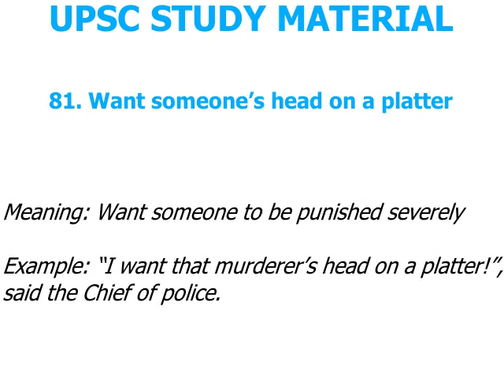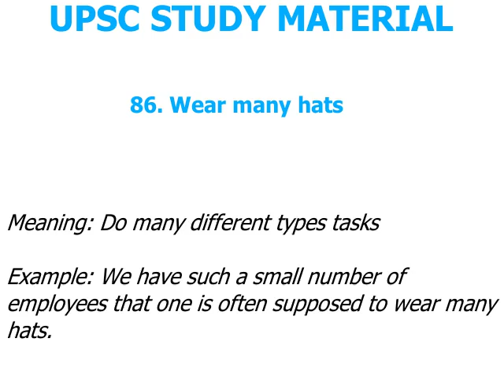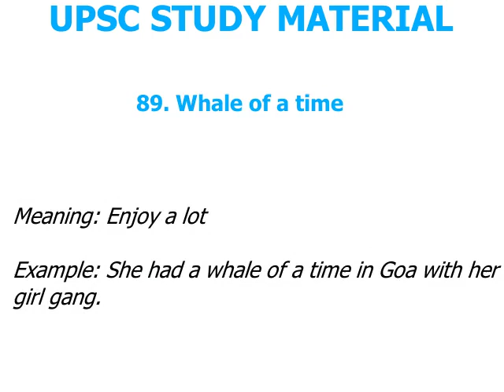100 MOST COMMON IDIOMS & PHRASES FOR IBPS PO/CLERK 2020 | PART-9 ENGLISH IDIOMS & PHRASES 81-90 Ques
100 MOST COMMON IDIOMS & PHRASES FOR IBPS PO/CLERK 2019 | PART-9 ENGLISH IDIOMS & PHRASES 81-90 Ques | FOR ALL COMPETITIVE  EXAMS

For join telegram group click here - Upsc Study Material

2019
35 IELTS Speaking PHRASES You Must Know | Band 8 Vocabulary

Idiom and Phrases | Idiom and Phrases Trick | Idiom and Phrases for SSC, Railway, NTPC, RRB, CGL

50 English Phrases for Daily Use | English Speaking for Beginners

25 Important English Idioms in 6 minutes

American Conversation (Idioms, Slang, Phrases) for improving Speaking & Listening Skills

COLOURFUL IDIOMS | Idioms and Phrases With Meanings in English | For SSC & Bank [Hindi] | Part-2

11 time idioms and expressions | English Vocabulary Lesson Common British English Expressions

AMERICAN vs. BRITISH expressions & phrases - we won't understand!

Idioms and Phrases याद करने के अद्‌भुत Technique

The 14 Business English Idioms YOU MUST KNOW | Business English Vocabulary

Idioms and Phrases for IELTS | Sonam Sandhu

Polish Idioms & Expressions You Just Have to Hear : Episode 37

Learn English Idioms and Phrases with Meanings and Example: Lesson 1